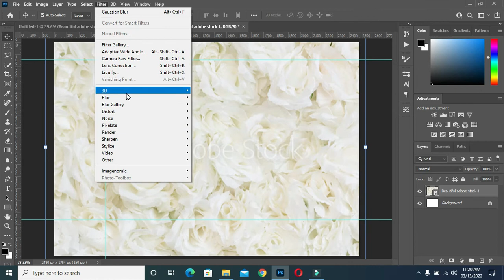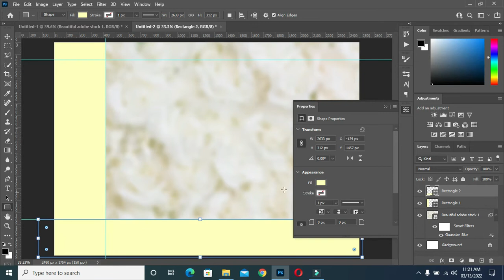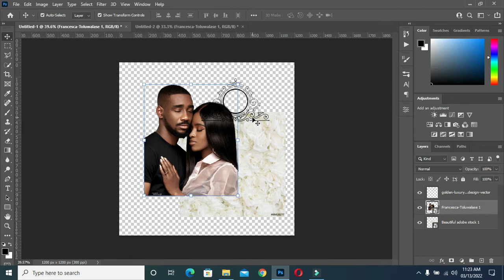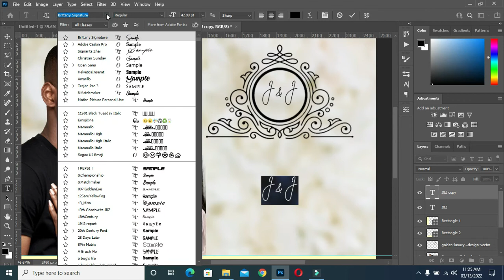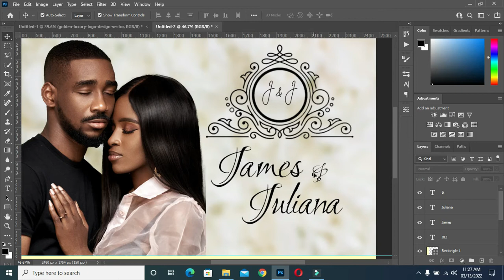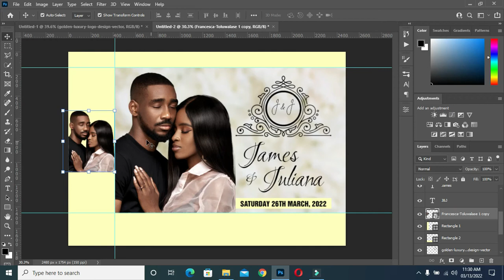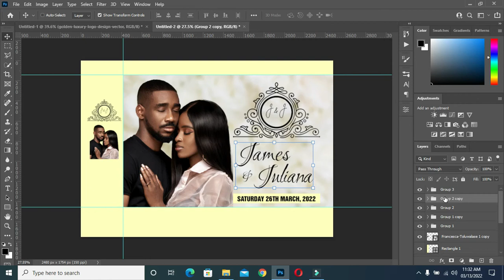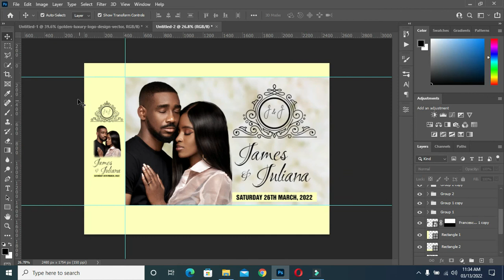How to Design Paper Bag in Photoshop | How to Design Wedding Paper Bag | Souvenir Bags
In this tutorial am going to show you how to design paper bag for wedding and events using Photoshop

Font: Ruthie

📣 *If you're new and interested to create a Fiver account, where you can SELL or BUY your Graphics Template, Go No Further, Follow the link to Create your Fiverr account:*